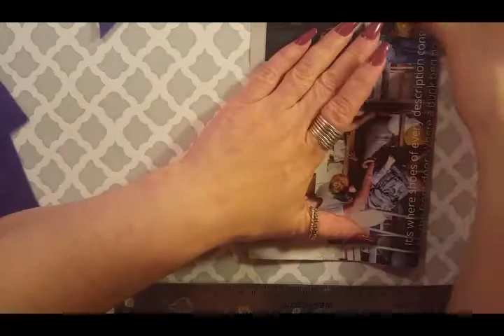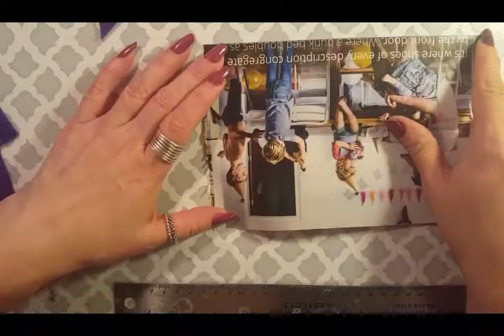Flor de fieltro para principiantes y como cortar una flor de 5 pétalos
Flor se fieltro y como cortar una flor de 5 pétalos